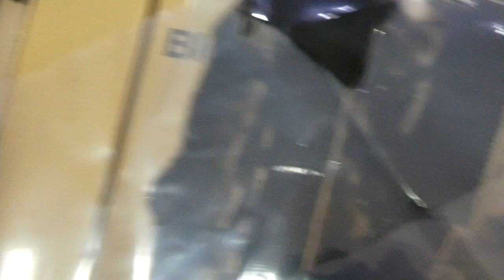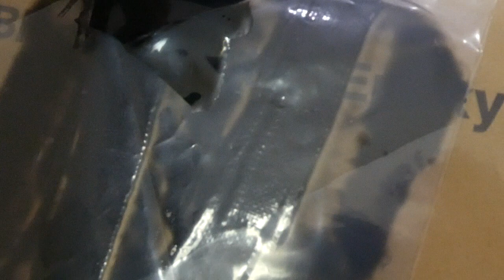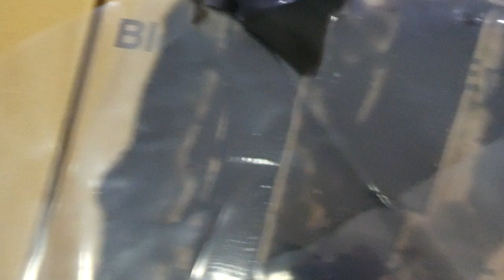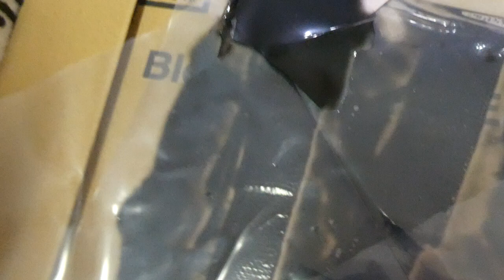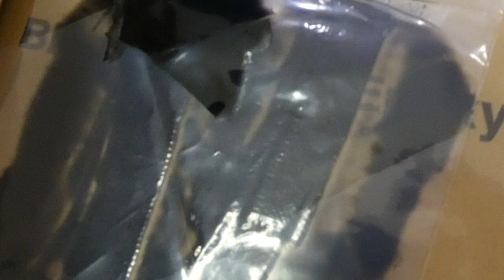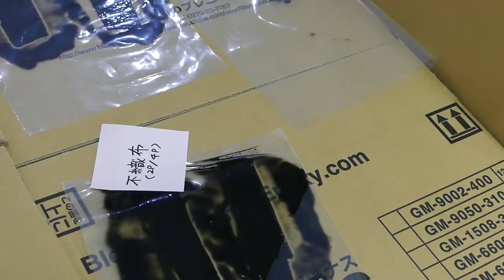23BL#黒ゲルGM1840とGM1508どんぐり50部混ぜ合わせてハイブリッドで耐衝撃水分接着錆止めや木材保護染み込みをカスタム自作固くて鏡面光沢とかとう性フレキシビリティ補修剤を作る3th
23BL P1050677 FZ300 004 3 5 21BL+19BL 3th

11BL#黒ゲルGM1840+どんぐりGM1508のハイブリッド20部5th
BlennyMOV-58　BlennyMOV-85

7BL-GM1840+GM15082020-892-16#2020-892#Q&A確認したい++はどう++の++の+++は

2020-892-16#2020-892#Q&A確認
1BL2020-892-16#2020-892#Q&A確認したい++は黒ゲルGM1840サーフェイスコートとGM1508耐衝撃エポキシのハイブリッド

2014年 11月3日(月)　[動画-YouTube-ユーチューブ]
黒ゲルコートGM-1840とGM-6880(非上市品)でジェットスキー

はてなブログ特集2020年4月9日#Q&A確認したい++はどう ++の++の+++は こちらの方が教えてもらいたいけど#強いFRP耐衝撃#壊れないFRP接着強度#金属接着剛性しみ込み性能1 GM-6800と#GM1508系のハイブリッドだが!はてな?ブログ
1
BlennyMOV72　黒ゲル GM-1840 ゲルコート 型 光沢修理 磨き エポキシゲルコート 隠蔽力 鏡面

BlennyMOV-58　29-2 クロゲル 黒ゲルコート FRP 磨き 光沢 GM-1840 FRPとガラス ジェットスキー 水上 グライダー 模型 RC 遮光 接着

2
BlennyMOV-85　ジェットスキー 水上オートバ FRP ゲルコート CFRP用
gm6880　FRPとCFRPの修理剤で,メンテナンスGM-6880と黒ゲルGM-1840=ゲルコート用樹脂

7
BlennyMOV-18　FRP船体の　GM-8300 パワーボート GM-1508 ハイブリッド ここ一番のエポキシを!!

BlennyMOV-26　16-2 混合 GM-8300 GM-1508
60BL 2014年3月8日ボートショー2001年

9
BlennyMOV-31　8 FRP CFRP製作 補修 アルミ SUS 紙 GM-6800 GM-8300 GM-1508-GM-6815

10
BlennyMOV-11　GM-1508関連 錆止め 低温でも固まる 水分反応 防蝕 防錆 接着 GM-2100白パテ

BlennyMOV-131 軽トラ さび止め 改修 整備 GM-1508 GM-6815 ガン吹き PPバンパー 爪クラック 鎌のサビ 切れ味